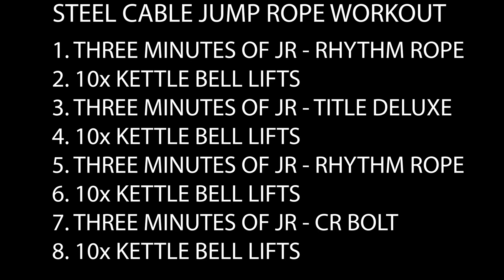Steel Speed Cable Jump Rope and Kettlebell Workout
🔥Support yourself and get a discount on the Rhythm Rope and any Crossrope product. The Rhythm Rope and Crossrope are two of my favorite jump rope systems.
🔥1. The Rhythm Rope has been rated my favorite jump rope in 2021 and 2022.
🔥2. I've been using the AMP system for the past few weeks, and I'm very impressed with the experience.

🚨My Recommendations for General Exercise Jump Ropes:
Rx Smart Gear 3.4 Buff Cable
🚨Rx Smart Gear Frevo

🚨My Recommendations for Freestyle Jump Ropes:
🚨Buddy Lee Rope Master
🚨EliteSRS Fit +

My Recommendations for Double under Jump Ropes:
🚨Buddy Lee Super Sonic Speed Rope

Exercise Gear I Use
🚨Jump Rope Mats
🚨Fitness Tracker

✅Foods I Eat to Stay Healthy
🚨RX Vanilla Almond Butter
🚨RX Coconut Almond Butter
🚨Macadamia Nuts
🚨Keto Cinnamon Macadamia Nuts
🚨Keto Cinnamon Pecans
🚨Nutritional Supplements I Use
🚨LMNT Salt
🚨Krill Oil
🚨Vitamin K2 + B3

🚨Support Your Professional Development by Trying Audible for Free